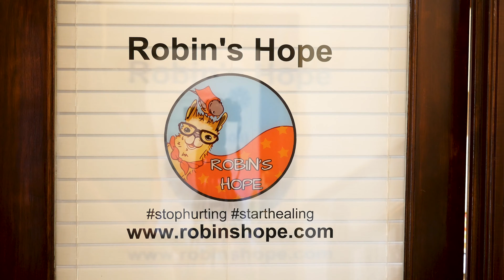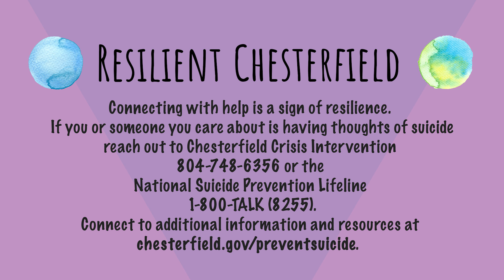Resilient Chesterfield - C.J.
Connecting with help is a sign of resilience.  If you or someone you care about is having thoughts of suicide reach out to Chesterfield Crisis Intervention or the National Suicide Prevention Lifeline 1-800-TALK (8255).
Connect to additional information and resources at chesterfield.gov/preventsuicide.